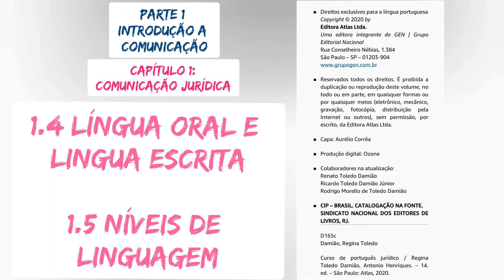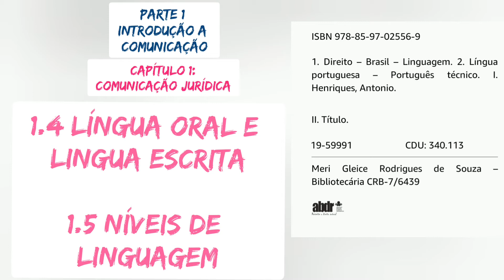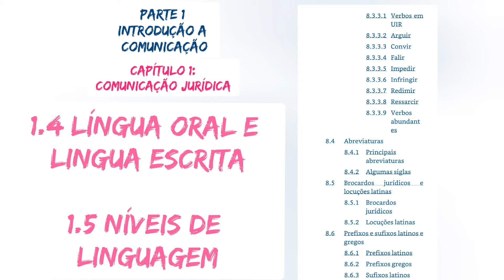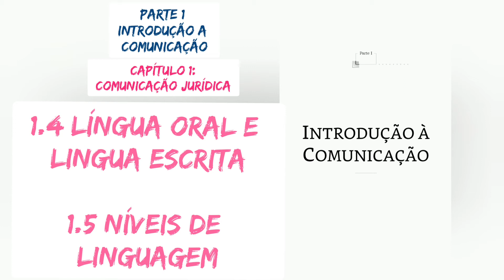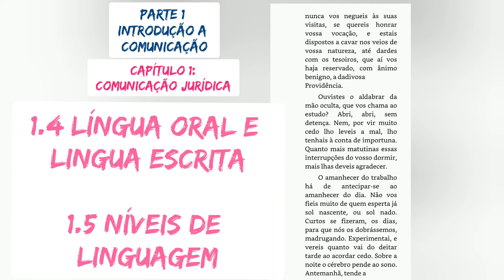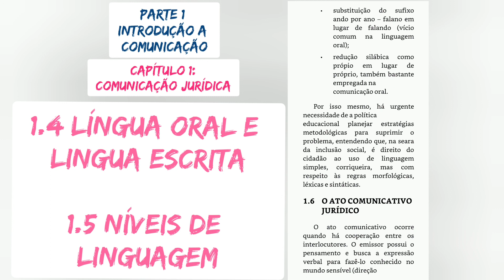3. LÍNGUA ORAL E LINGUA ESCRITA / NÍVEIS DE LINGUAGEM/ 2020/ Audiolivro Curso de Português Jurídico